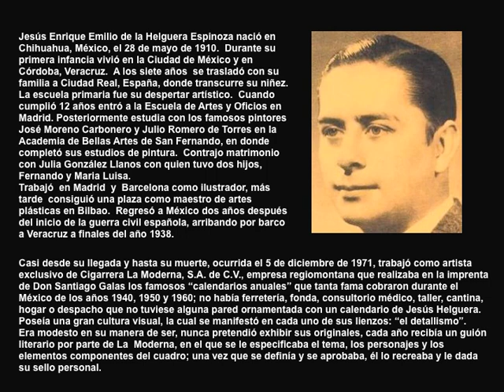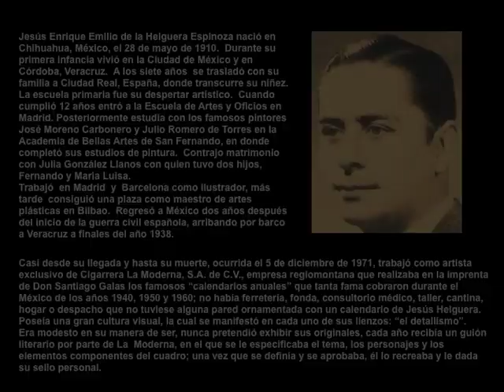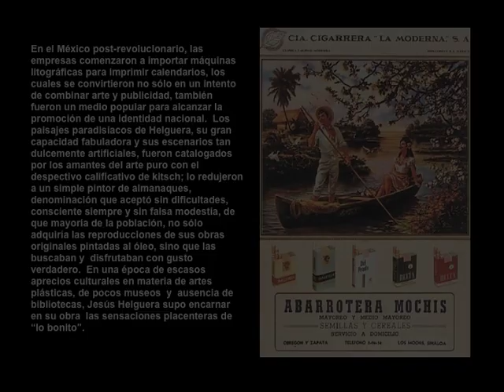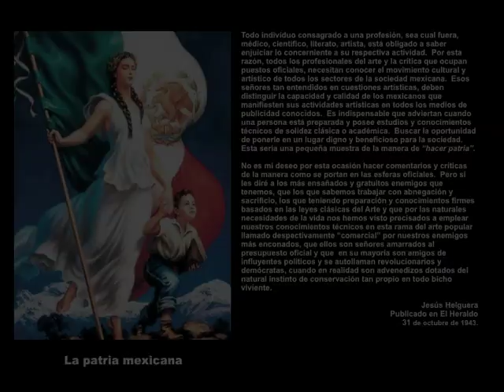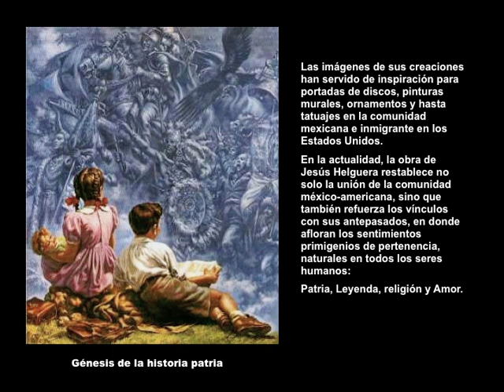JESÚS HELGUERA-PINTOR DE ENSUEÑOS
Jesús Helguera, artista mexicano nacido en Chihuahua. Las reproducciones de sus pinturas en almanaques marcaron época en la historia del arte de México, ya que a través de ellas las familias mexicanas tuvieron acceso a representaciones plásticas tanto de la tradición cultural como nacionalista.